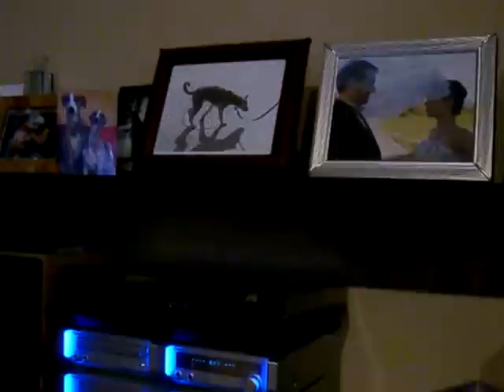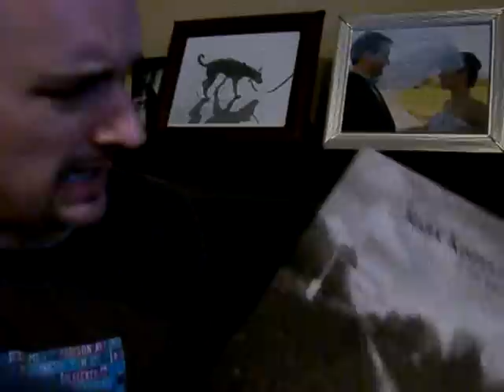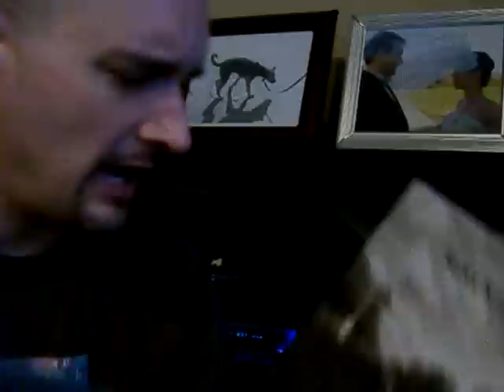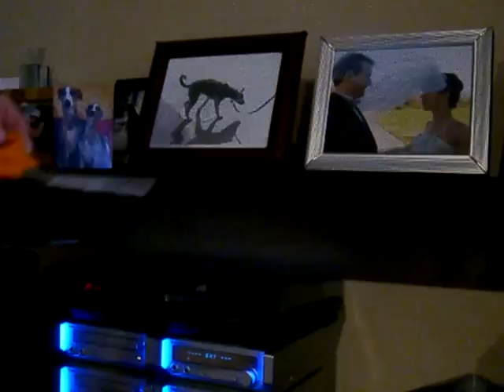Mark Prindle's Video Review #19: Mark Kozelek - If You Want Blood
I really should've taken a nap before doing this one..